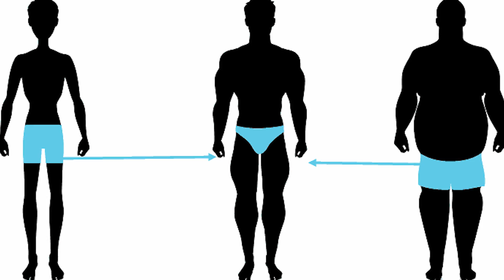DIETA DETOX per DEPURARSI, DIMAGRIRE, TORNARE IN FORMA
SOPRAVVIVERE ALLE "ABBUFFATE" NATALIZIE !

In questo video descriviamo quali sono i principi fondamentali di una dieta depurativa. Nel corso del tempo il nostro organismo accumula tossine sia dall'interno che dall'esterno. Diventa quindi necessario dargli modo di eliminare queste scorie, soprattutto dopo le feste natalizie e l'arrivo del capodanno.

Grazie.

★★★ SOCIAL ★★★